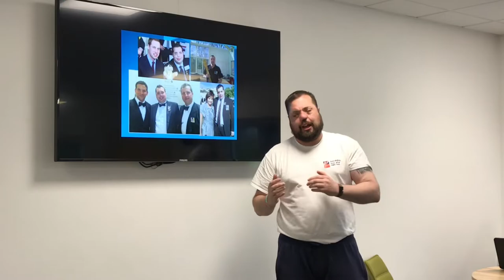War veteran Simon Brown shares his mental health recovery story for Foundation’s Offload programme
To mark Mental Health Awareness Week, we invited war veteran turned PDRL star Simon Brown along to our latest Offload men’s mental fitness session to share his story and talk about his own mental health recovery with the group.

Hear why Simon believes the Offload programme to be so important for men who need support to tackle their mental fitness and how it has helped participants gain a better understanding of the importance of managing their mental wellbeing.